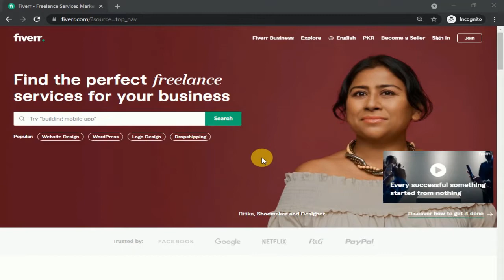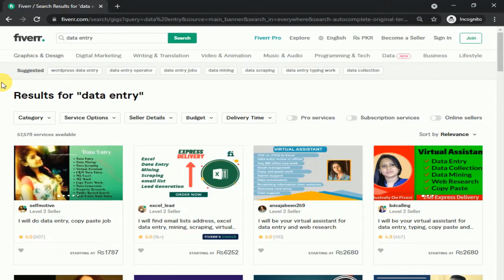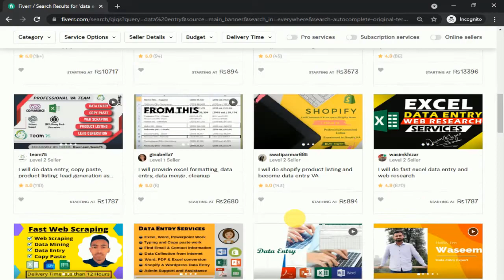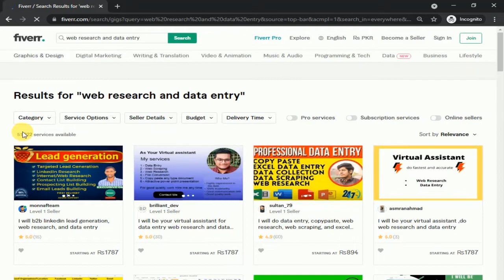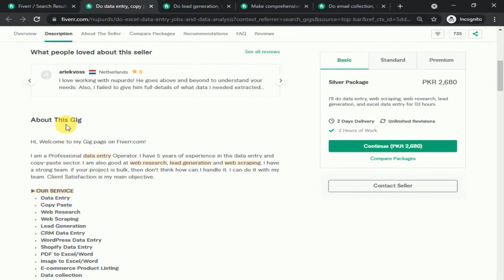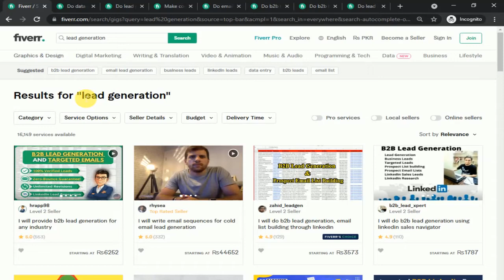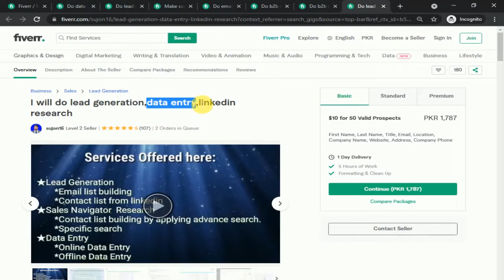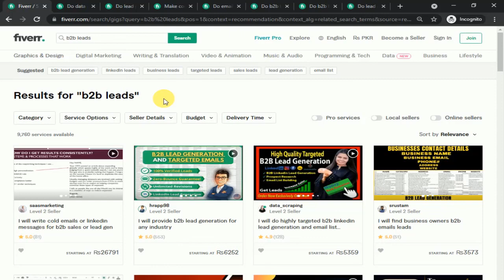How to Get Orders on Fiverr Easily || Rank Fiverr GIG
Assalamualaikum ,
I hope You Enjoy How to Rank Your Fiverr GIG on 1ST Page  || Rank Fiverr GIG || Get Orders on Fiverr Video.If You Want To watch More Videos Like This please Hit Subscribe Button ,Or If you Enjoy This Video please like and share with friends .

► Products I Use:
Phone Tripode
Mobile Phone